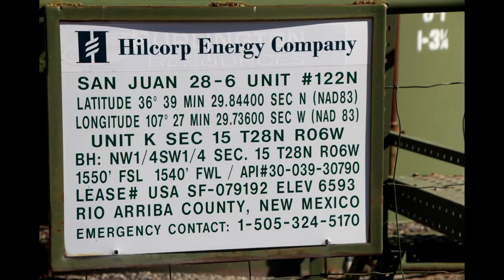Hilcorp San Juan 28-6 122N, Rio Arriba County, NM (May 2021)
Hilcorp
San Juan 28-6
Rio Arriba County, NM
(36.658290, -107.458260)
Filmed 5/28/2021